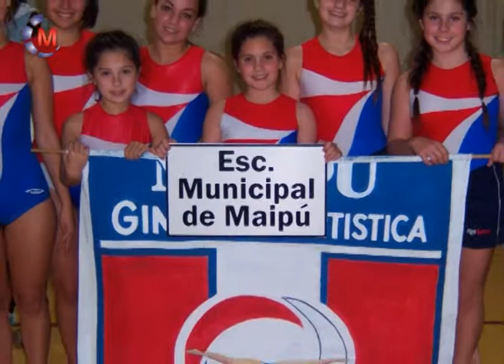SEBASTIAN SOSA, PROFESOR ESCUELA MUNICIPAL DE DEPORTES Gimnasia Artística en la E M D